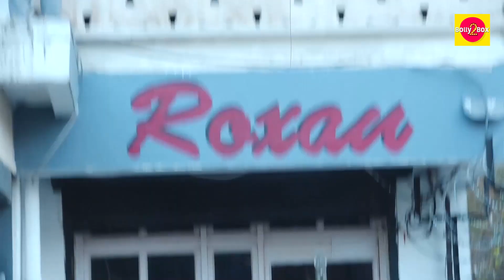Salman Khan Showers Love On Fans Gathered Outside Galaxy On His 57th Birthday